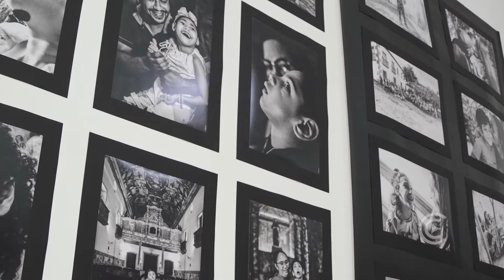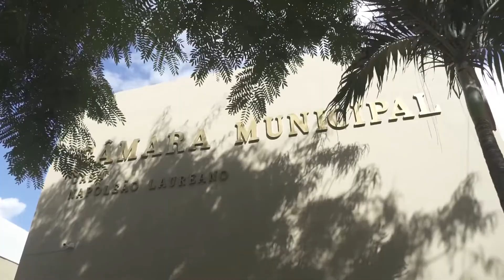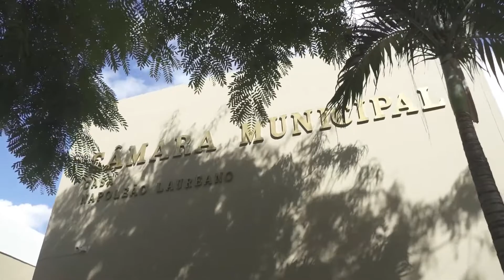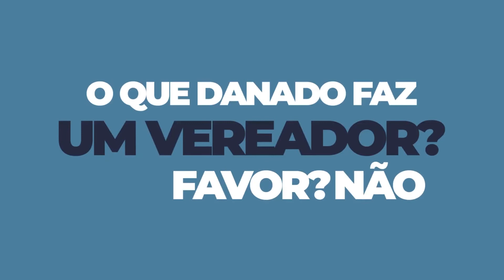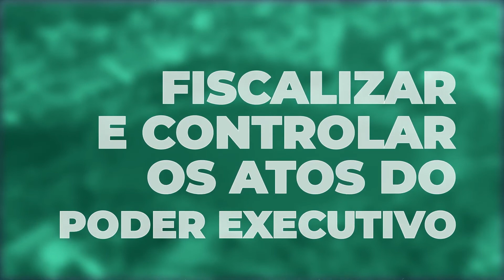Jornal da Câmara = CMJP 14/12/2021